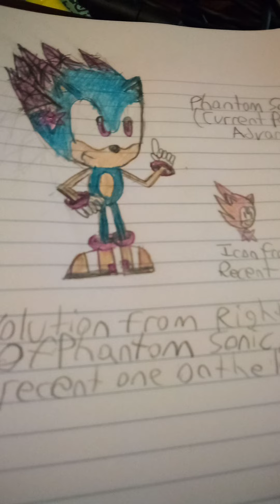An Origin story and Full Description of your Boi Phantom Sonic!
Let's dive into who (or what) Phantom Sonic truly is, shall we...